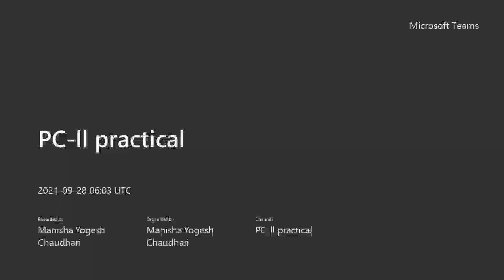Boiling Point Determination, Pharmaceutical Chemistry Lab